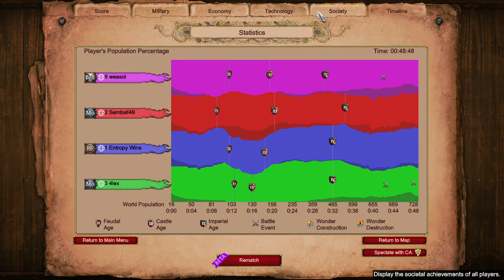War Elephants + Mangudai | Amazon Tunnel 2v2